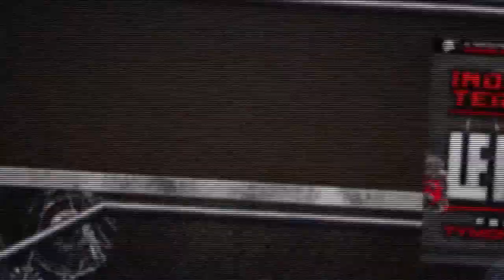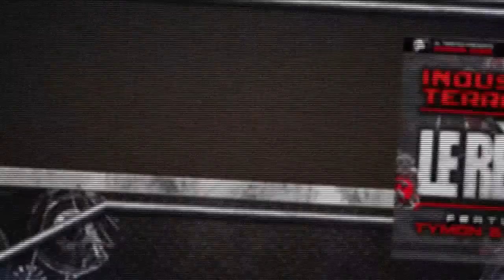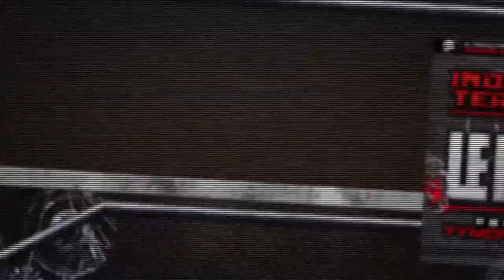Industrial Terrorists - Alignment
Artist - Industrial Terrorists
Track - Alignment
Label - Motormouth Recordz
Cat - MOUTHDATA061
Release Date: Friday 1st April

Also search I-Tunes